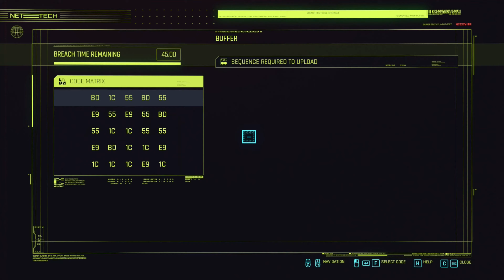Cyberpunk 2077 Silent Gameplay Part 17